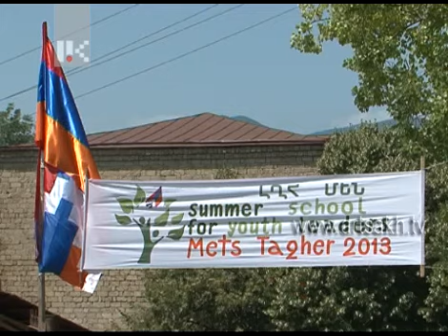Ճամբարի բացում Մեծ Թաղերում /16.07.13/